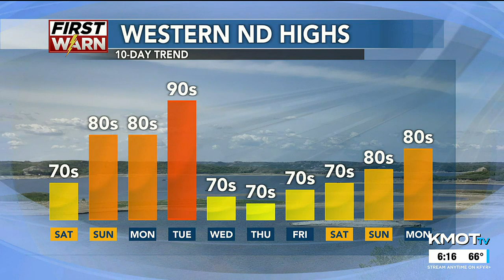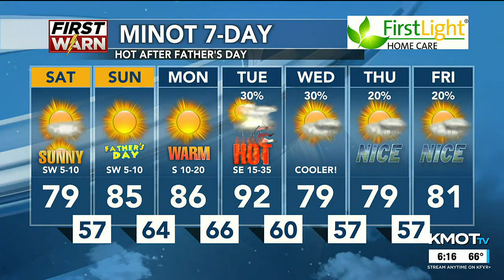KMOT First News at Six Weather 6/16/23